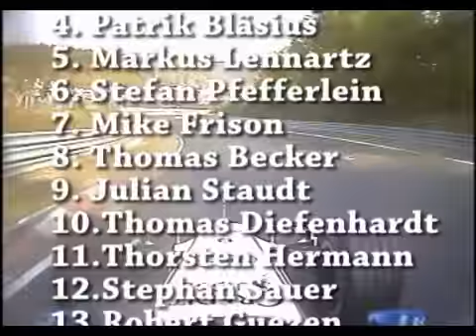Nick Heidfeld im Formel1 auf der Nordschleife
In zusammenarbeit mit den Usern von Ring1.de,
des 20832.com -, und des Touristenfahrerforums ist dieser einmalige Film
von Nick Heidfeld auf der Nordschleofe entstanden
Über die Foren wurde vorab verabredet wer wo steht und welchen Streckenabschnitt
filmen kann. EDIT: Heute, 15 Jahre später im Zeitalter, von Smartphones sicher noch effektiver möglichals damals ;-)
Idee, Schnitt und Organisation: Marius Althof
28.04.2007